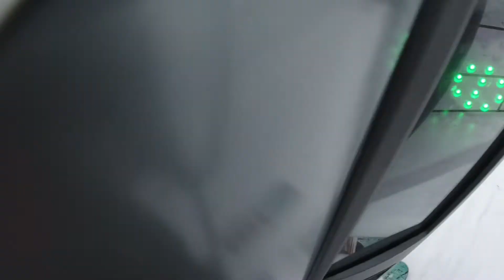An awesome day at Hotham with Vic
Icy but fun. No queues. No Rain. What more could you want?